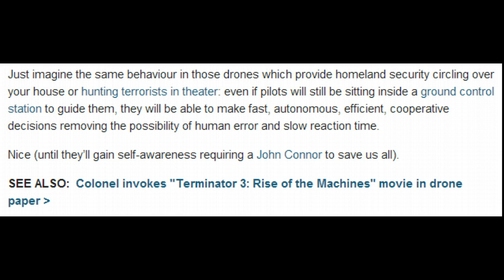'Skynet' Drones Work Together for "Homeland Security"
Professor Raffaello D'Andrea demonstrates the amazing capability of drones that can communicate with each other, technology he admits could be open to "abuse" and is "incredibly dangerous."

Aviation expert David Cenciotti expects the drones to be used for "hunting terrorists" and other "homeland security" purposes.